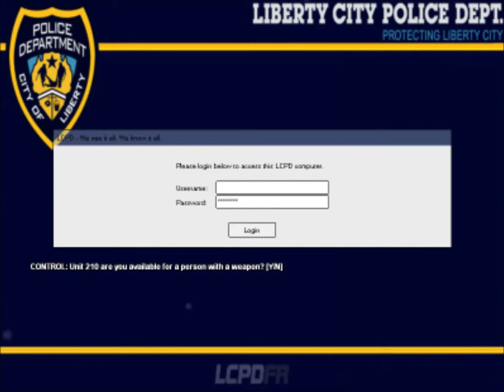LCPDFR Broward Sheriffs Day 4: Were back!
So we are continuing our Broward Sheriff series today, boy we got some action, hope you guys enjoy!